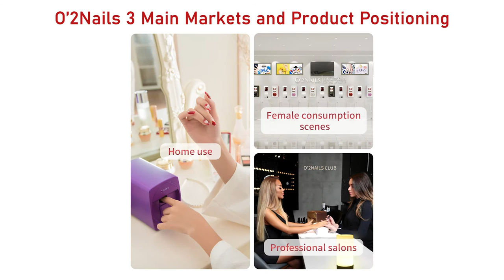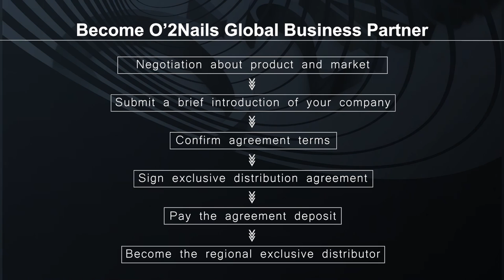O'2Nails nail printer M1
O'2Nails brings you a wonderful nail art world with high-tech nail printer series.

O'2Nails nail printer can be a great business in every female consumption scene (Salon, ShoppingMall, CosmeticShop, Restaurant, Event value-added service, etc).